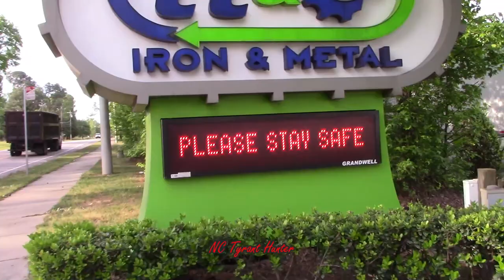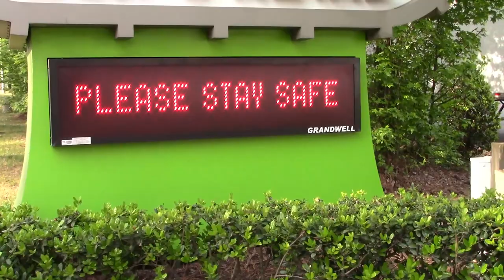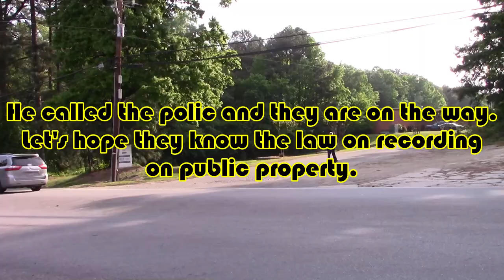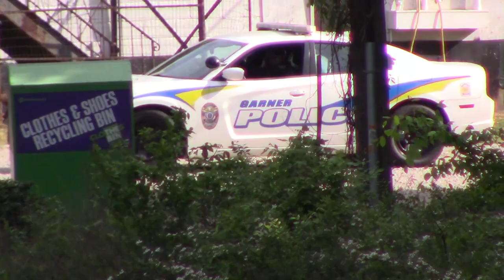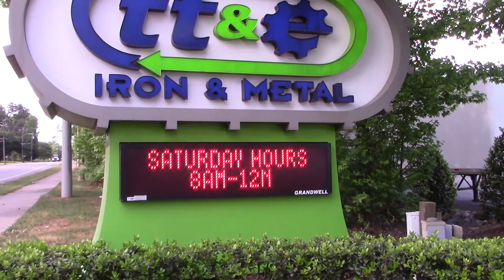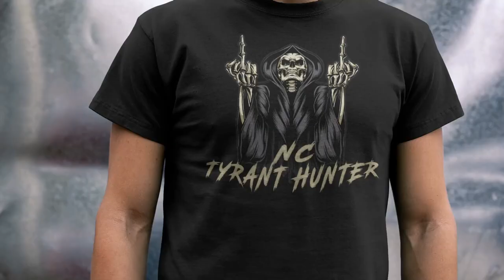🟢You need to ask the owner if you can record his property🟢 1st amendment audit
You need to ask the owner if you can record his property.
or just go to my store on my home page.
Get your very own NC Tyrant Hunter merch today. If you don't see anything you like keep checking my store because I add new stuff all the time.
When you get your NC Tyrant Hunter merch send me a picture or video of you with it and I will put it in a video.

If you would like to help with attorney fees you can do so
​NC Tryant Hunter. Instagram channel